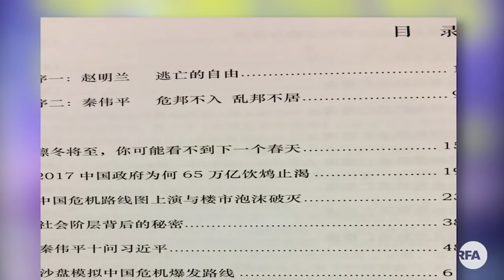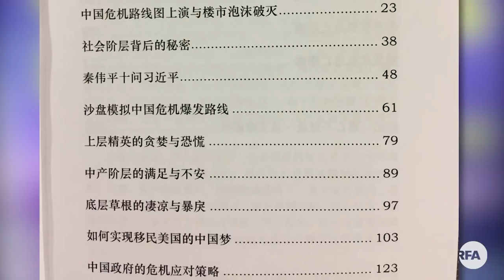RFA专访秦伟平：《中国危机大逃亡》，千钧一发还是危言耸听？2017-11-22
2017年11月，秦伟平新书《中国危机大逃亡》在美国出版，自由亚洲电台特别专访，主持人：景萱，嘉宾：秦伟平 （旅美经济学者，专栏作家）。

中国危机何时爆发？央行行长周小川为何在十九大期间警告中国明斯基时刻即将到来？秦伟平的危机论是否危言耸听？逃不出去的老百姓如何自保？欢迎收看本期特别节目。